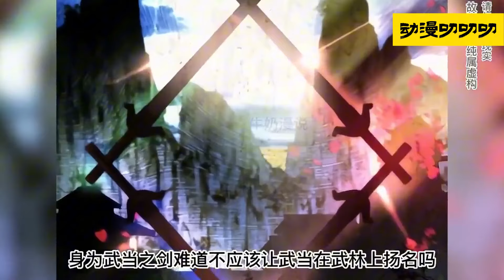💖💖《成了天魔后代》1-47集 | 为了复仇决定成为猎人的陈秀浩濒死，意外遇见了可疑男子。他自称是天魔，还说陈秀浩是自己的后人，没想到男人只是为了抢夺自己的圣体......